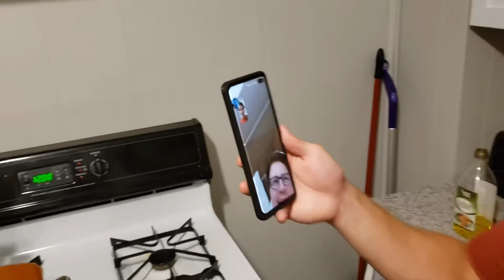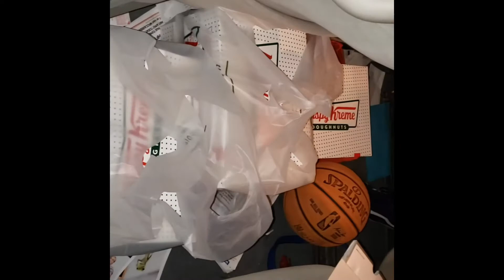Breaking into our friend's house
Just a few dudes breaking and entering during a pandemic. please don’t cancel us